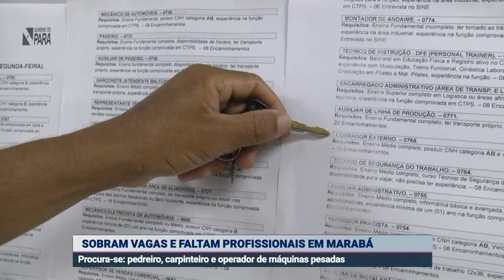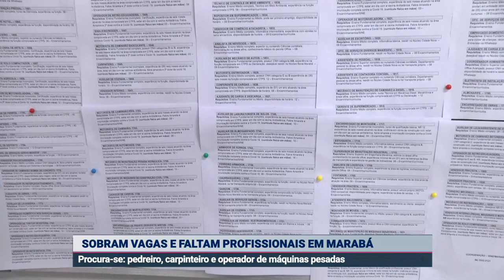SOBRAM VAGAS E FALTAM PROFISSIONAIS EM MARABÁ